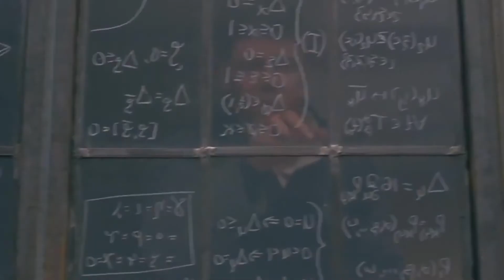The Dream (Multifandom) - A Neon Cinema Cut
A short tribute/multifandom dedicated to big dreamers in film , the ones who don't give up and persevere (boxers have been left out, check out the 'Big Fight' if you like boxing films). Hopefully this multifandom ends up being motivational for all watching

The Impossible Dream - Frank Sinatra

Films Used:
Boogie Nights
8 Mile
The Walk
The Founder
Black Swan
Birdman
Barton Fink
I, Tonya
Chaplin
La La Land
Joy
Tootsie
Whiplash
The King of Comedy
Disaster Artist
The Artist
Little Miss Sunshine
Citizen Kane
On the Waterfront
Ides of March
A Beautiful Mind
The Prestige
Nightcrawler
The Aviator
Trumbo
Wall Street
Blackmail
War Dogs
Billy Elliot
Rush
The Wrestler
Ray
Unbroken
The Doors
Apollo 13
Walk the Line
Steve Jobs
Interstellar
Race